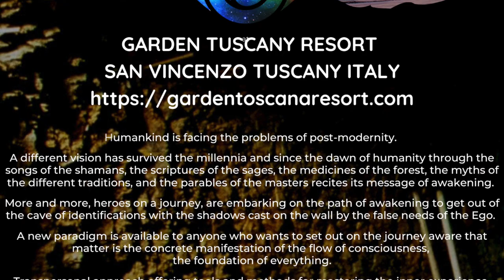EUROTAS 2023 3 ENG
Humankind is facing the problems of post-modernity, from pollution, water use and migration, to globalization, lack of time, speed, loss of contact with oneself, digitisation, global warming, species extinction, global finance, informational inflation, personal importance, hypertrophy of rationality, competition.
Consensus consciousness through dual mind and rational thinking is looking for solution in the material world, a choice that seems to have reached a dead end.

At the same time, apparently unseen, a different vision has survived the millennia and since the dawn of humanity through the songs of the shamans, the scriptures of the sages, the medicines of the forest, the myths of the different traditions, and the parables of the masters recites its message of awakening.
The good news is that, like the Naked King in the fable, more and more clear eyes and innocent looks are able to recognise and listen to her.
More and more, heroes on a journey, have embarked and are embarking on the path of awakening to get out of the cave of identifications with the shadows cast on the wall by the false needs of the Ego.
From a scientific point of view, a new paradigm is available to anyone who wants to set out on the journey aware that matter is the concrete manifestation of the flow of consciousness, the foundation of everything.
Transpersonal approach offering tools and methods for mastering the inner experience of states of consciousness and stages of thinking suggest a way out based on key competences such as: partnership, creativity, emotional competences, connection to the Self, tolerance of uncertainty, service, interconnection, fluidity, mastering of states of consciousness, archetypal experience, willingness to change, trust, listening, awareness, self-observation, disidentification.

Everything is ready for waking up, out of the cave, just now.
if you share our waking dream Join us at
23 International EUROTAS Gathering